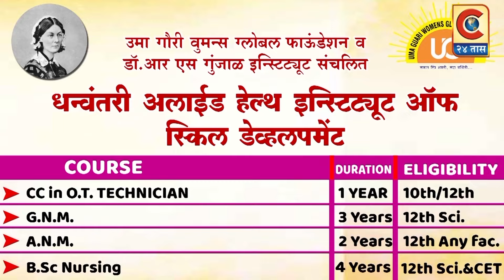कोपरगाव - शहरात आदर्श शिंदे यांचा भीम गीताचा कार्यक्रम मोठ्या उत्साहात संपन्न